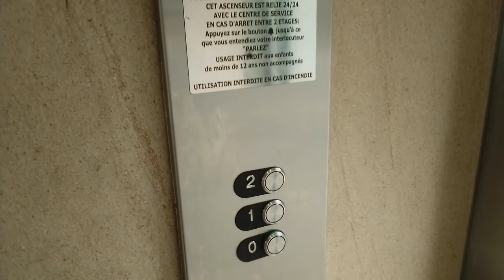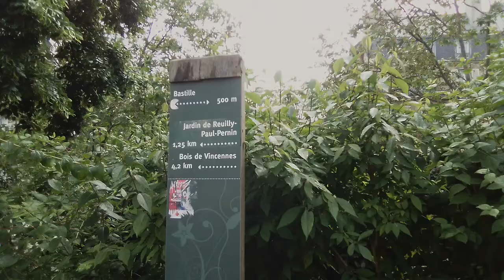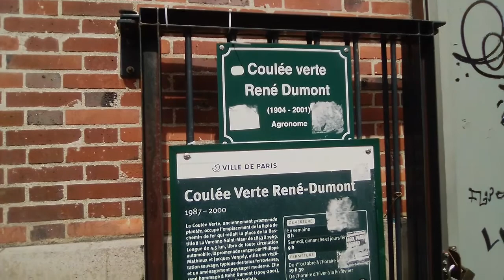Париж, Виадук искусств или Зелёный променад, Ж.Д Вокзал Лион/Paris, Gare de Lyon, Viaduc Des Arts.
Парк, который разбит на месте бывшей железной дороги. Метро 1,5,8.